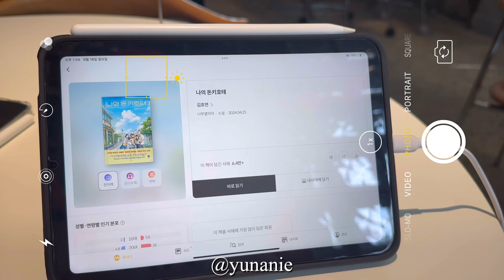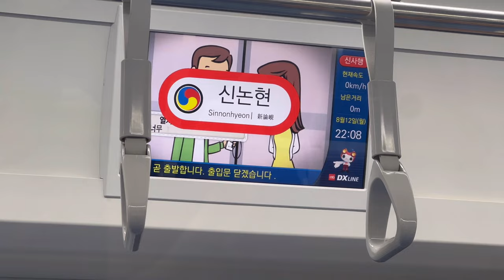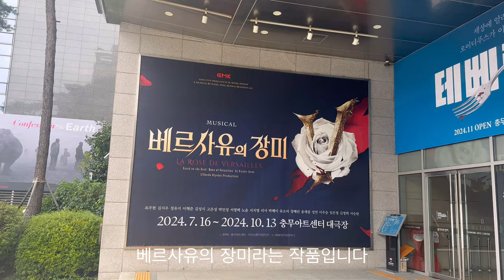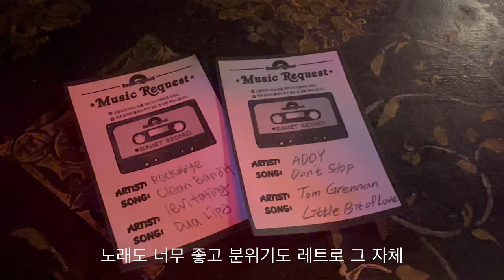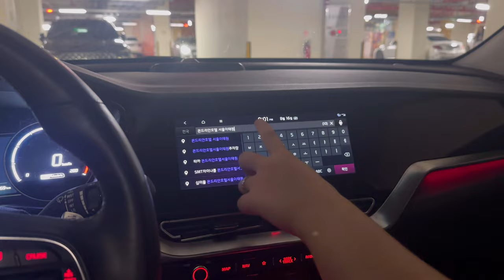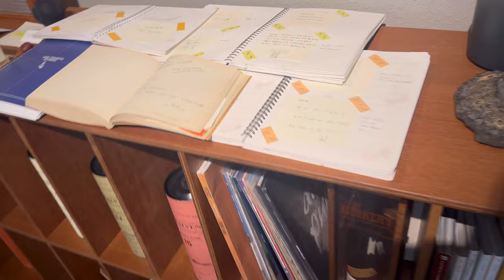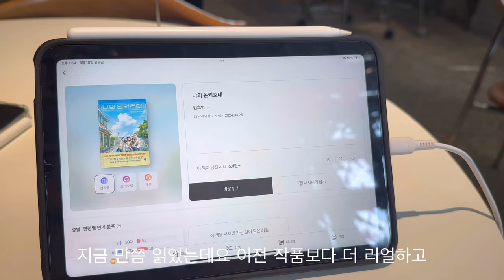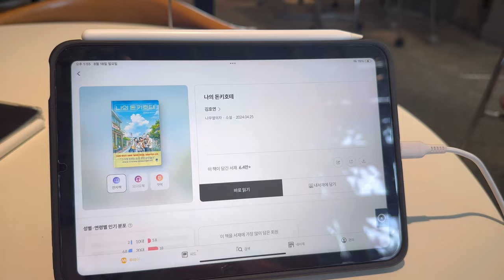eng) vlog. 시험 끝난자여 잠시 쉬겠는가? | 리프레쉬 휴가 ⛱️